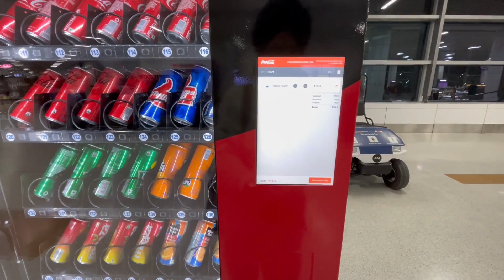Unforgettable Adventure: Traveling from India to Canada via Turkey | #33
If you're looking for an unforgettable adventure, then travel from India to Canada via Turkey! This amazing journey will take you on a journey of a lifetime, full of sights and experiences you'll never forget. In this video, I'll share my journey. I'll cover everything you need to know to make your trip as enjoyable as possible. If you're interested in traveling to India or Canada, then this video is for you!
Unforgettable Adventure: Traveling from India to Canada via Turkey

See you another side bai  @Sidhu Moose Wala
RIP ( Rest In Power )

Spread love